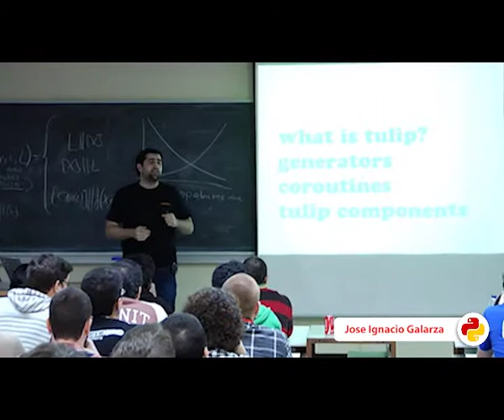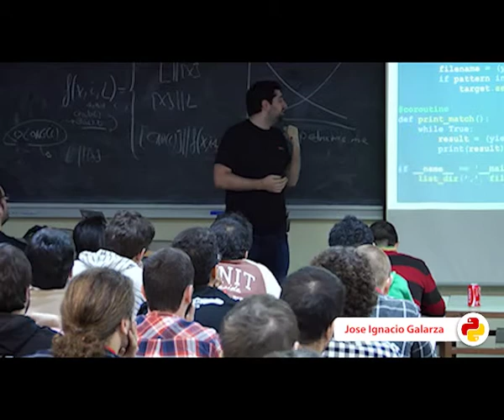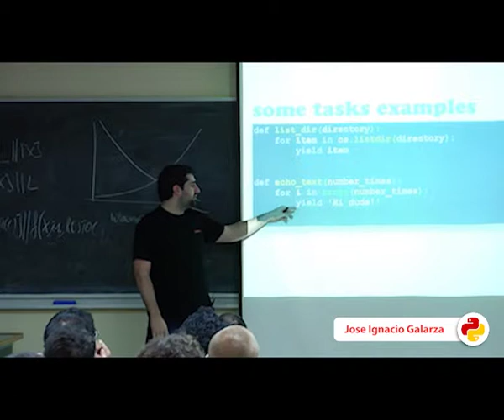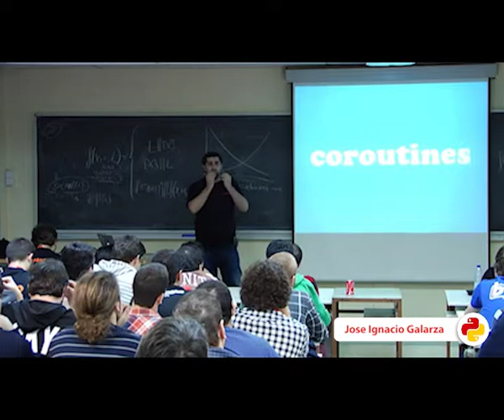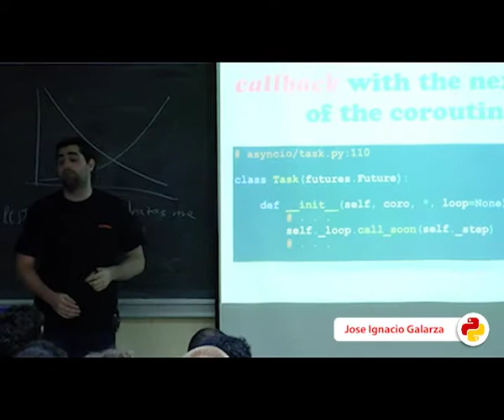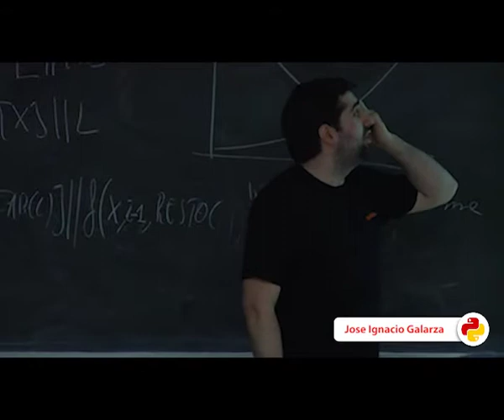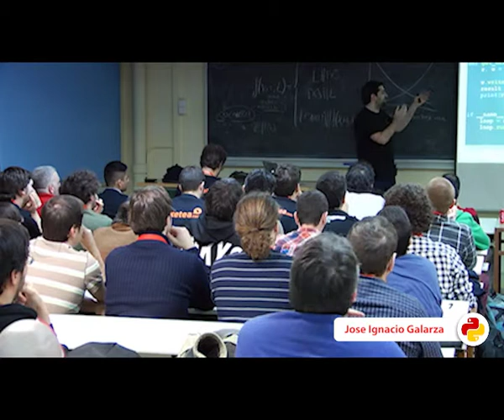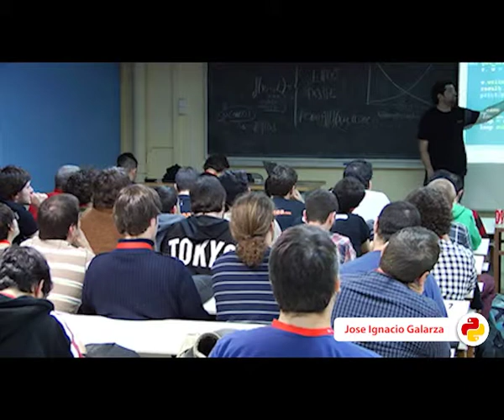Tulip or not Tulip (PyConES 2013)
Autor: José Ignacio Galarza
Track: Avanzado